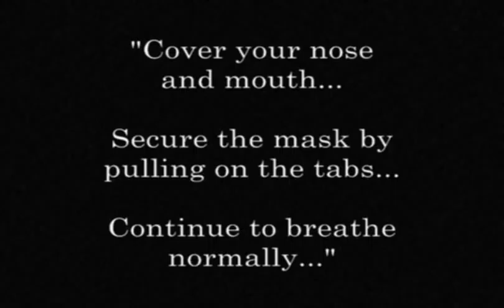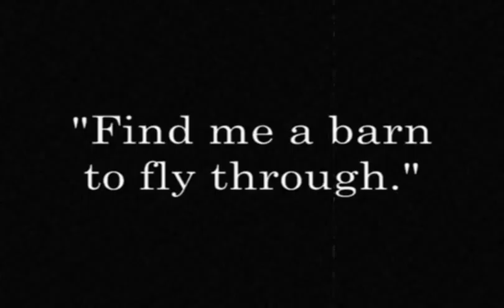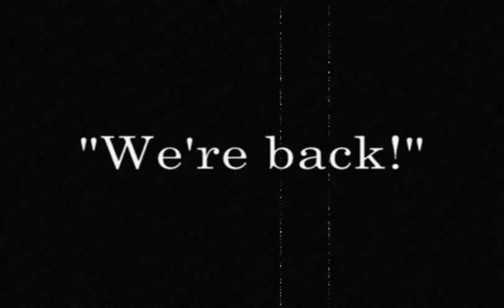1928 Flying Contraption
Jacqueline and I visit Waldo Wrights Flying Service at Fantasy of Flight museum in Polk City, FL for my birthday. Somehow we ended up back in 1928 and stumbled across this old bi-plane. Watch as we use our barnstorming skills while taking an airplane ride in the golden age of aviation.
Funny  =)